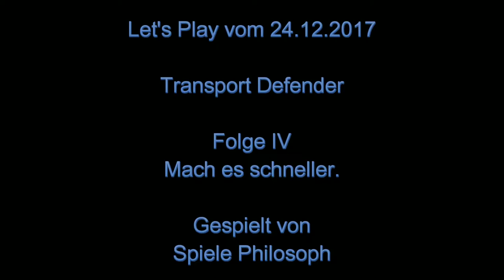Let's Play von Transport Defender - Folge IV - Mach es schneller.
Mit diesem Reset bei "Transport Defender" vermindere ich die Waves pro Sektor nochmals um eins. Damit verbleiben von den anfangs 15 Waves nur noch 3, sobald ich die entsprechenden Features wieder alle aktiviert habe.